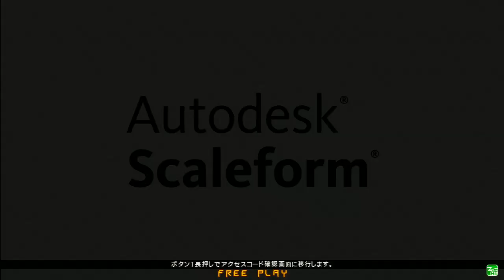ミカド | MIKADO GGXrd Rev2 Ver.2.10 12月14日 土曜 3ON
GUILTY GEAR Xrd REV2大会動画です！！
下記に対戦開始時間と組み合わせを纏めています。
(Below are the time stamps of the match start time and their combinations.)

1回戦 (Match 1)
00:45
あぜすけ(MA) マルハン(SO) じょにお(JO) ほっさ(KM) | Azesuke(MA) Maruhan(SO) Jonio(JO) Hossa(KM)

VS

NOB(SO) FAB(PO) ろぃ(SO) 茶っぷ(CH) | Nob(SO) Fab(PO) Roy(SO) Chapp(CH)

2回戦 (Match 2)
20:08

VS

ハゲ(FA) ふじつう(SO) めいます(RV) 螢一(VE) | Hage(FA) Hujituu(SO) Meimasu(RV) Keiiti(VE)

決勝戦 (Grand Final)
41:47

VS